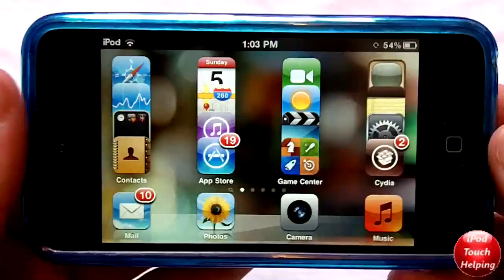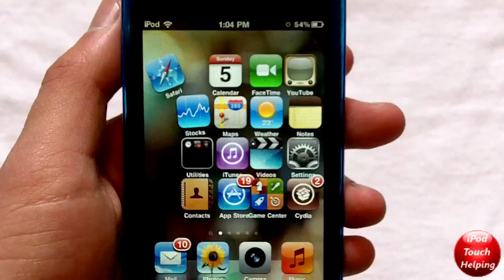SBRotator - Rotate Springboard Icons on iPhone & iPod Touch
SBRotator allows you to turn your iphone or ipod touch in any direction and the icons will move along with it! It's up to you if you want to purchase this and the only reason I made a video on it was because I got so many requests but honestly I'm not much of a fan of this tweak but anyways, I hope you like the video!